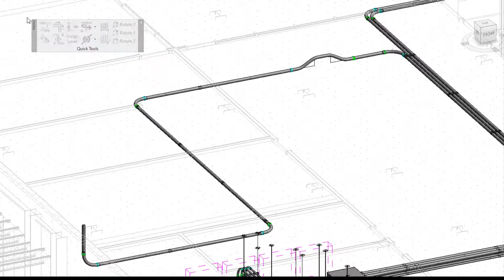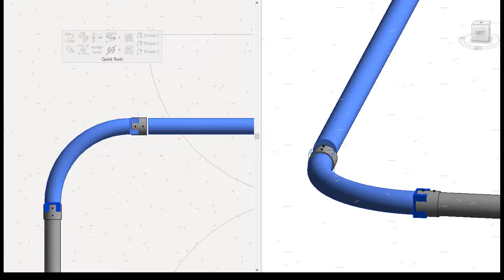eVolve Electrical - Reconnect Element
▬ Social Media  ▬▬▬▬▬▬▬▬▬▬▬▬